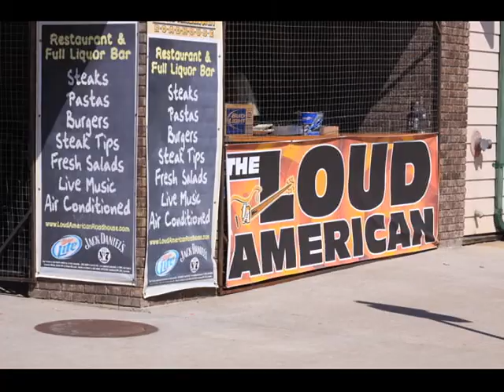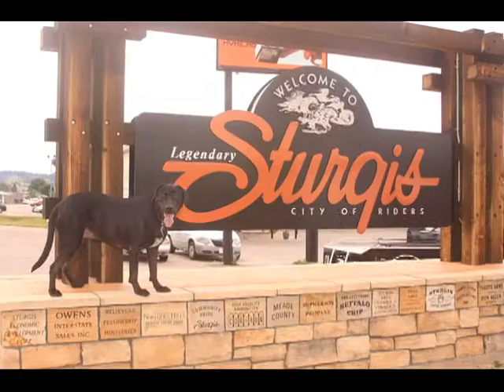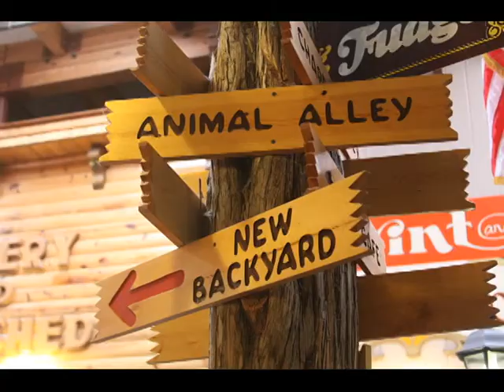If you Wanna Get to Heaven